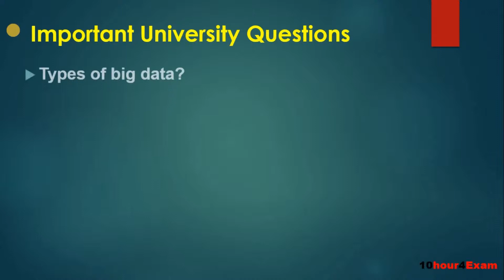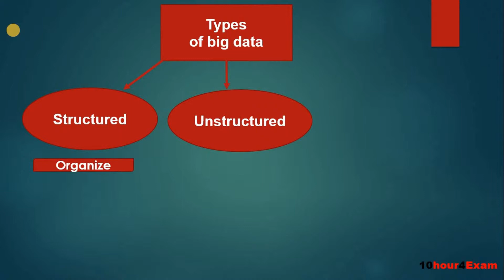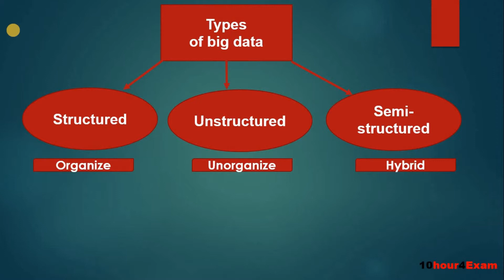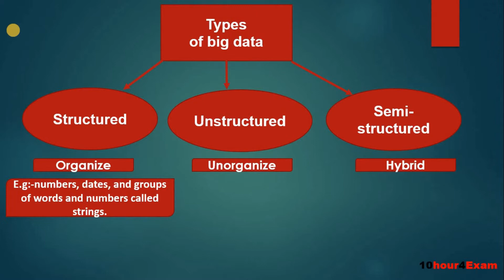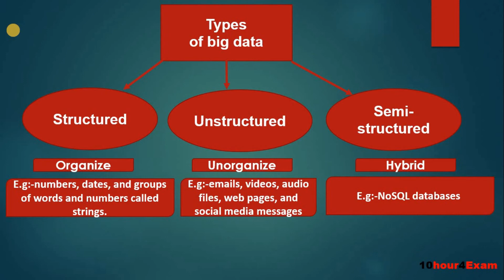Types of big data |types of big data analytics |Real life examples | (Hindi) |Cloud Computing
here i have explained about Types of big data  with real life examples so that you can understand the concept with ease.this video is a part of video series on clustering and cloud computing for full course please checkout our channel playlist.
Welcome to 10hour4Exam ,I have Created this channel 10hour4Exam to share my knowledge of B.E. and B.tec computer Science Subjects to the person like me, who sit to study complete Subjects just before the Exams and want to Clear Semester Exams with good score in just 10hour.I think you study smartly 10hour are enough 4Exam.
              Note:this channel is basically for  CS/IT B.E. and B.tec SEMESTER EXAMS only.